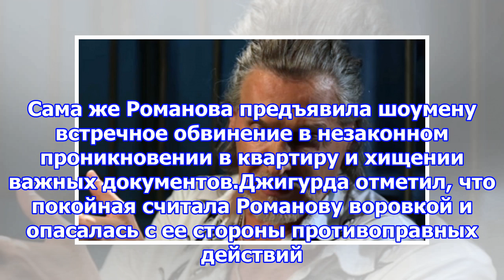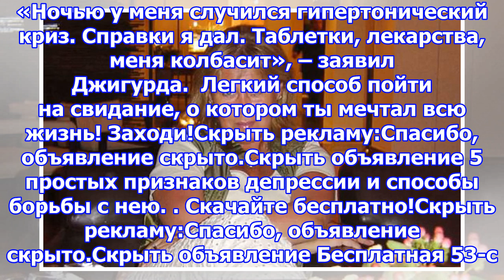Никита джигурда судится за наследство людмилы браташ